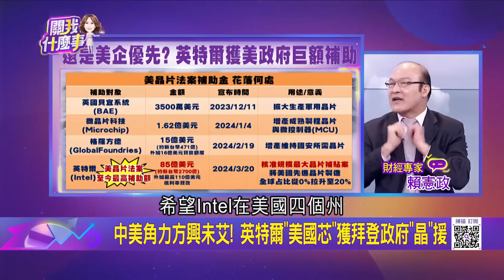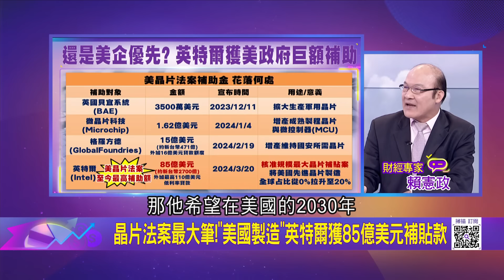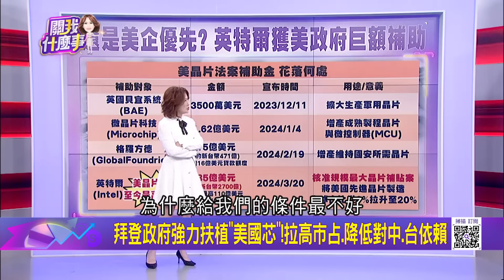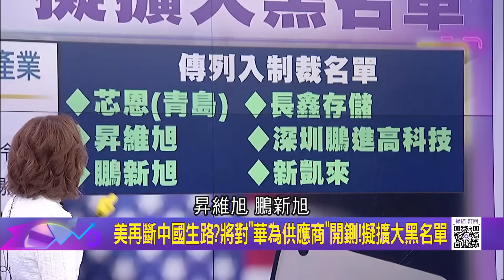中美角力方興未艾! 英特爾"美國芯"獲拜登政府"晶"援 晶片法案最大筆!"美國製造"英特爾獲85億美元補貼款｜陳斐娟 主持｜20240321| 關我什麼事 feat.賴憲政